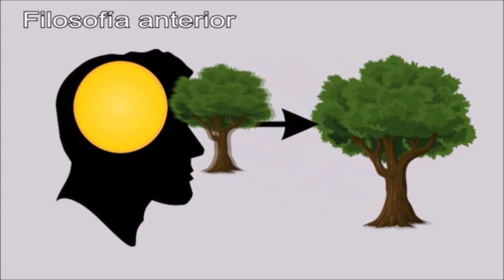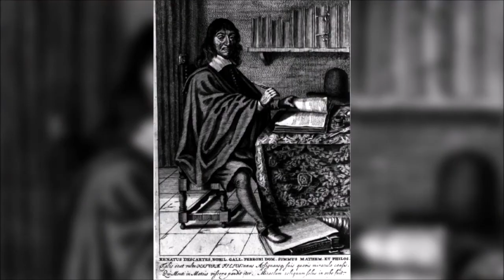Filosofía racionalista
En el siglo XVII comienza la filosofía moderna con Descartes, la nueva filosofía se caracteriza por la autonomía absoluta de la razón. En el vídeo se habla de los filósofos racionalistas de Renato Descartes, Baruch Espinosa y Godofredo Guillermo Leibniz.

Foto de árbol, hombre y flecha  pixabay.com